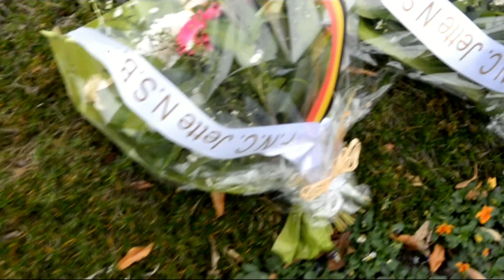we shall not forget